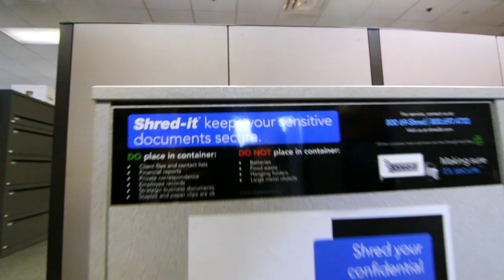Don't Get Fooled: Understanding Confidential Information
Don’t get fooled – understanding what is or isn’t confidential may be more difficult than you think. Don’t leave information security to chance. Protect your information by hiring a reliable document destruction company and implementing a shred-all policy.